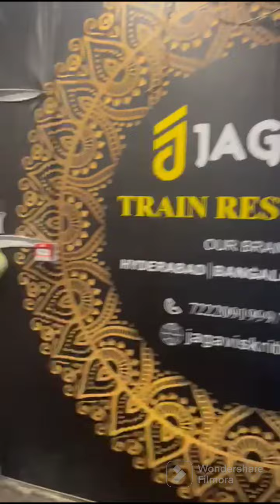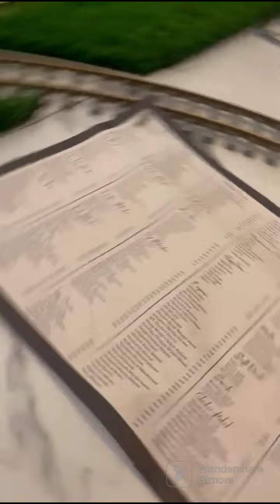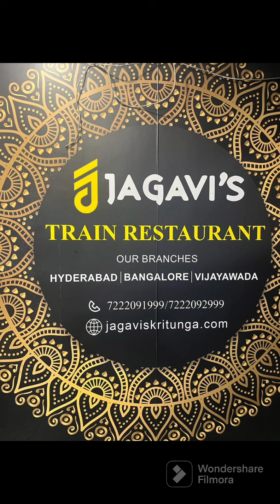train restaurant review 🚆 vijayawada |food |ambiance |cost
take care

bye